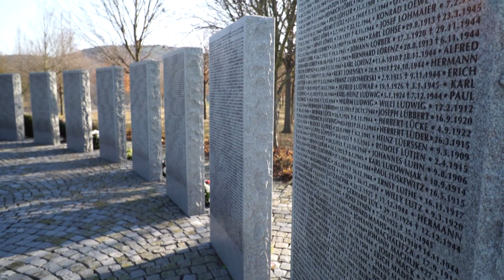Megemlékezés és elgondolkodás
Németország nemzeti gyásznapja alkalmából rendeztek koszorúzással egybekötött megemlékezést november 17-én, a budaörsi német-magyar katonatemetőben. A tiszteletadáson jelen volt Szabó István, a Honvédelmi Minisztérium honvédelmi államtitkára is.